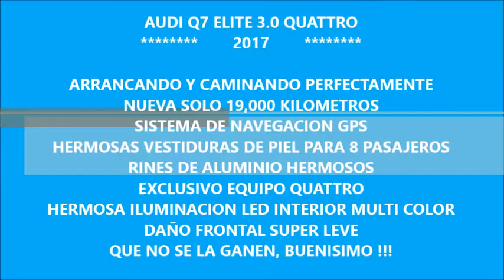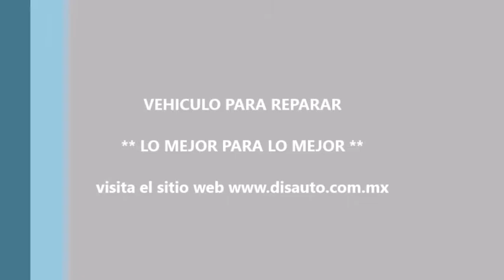DISAUTO AUDI Q7 ELITE QUATTRO 30 GPS PIEL BOSE 8 PAS LEDS 19000 KIL CAMINANDO OK HERMOSA 2017